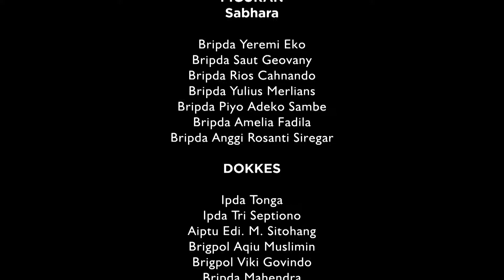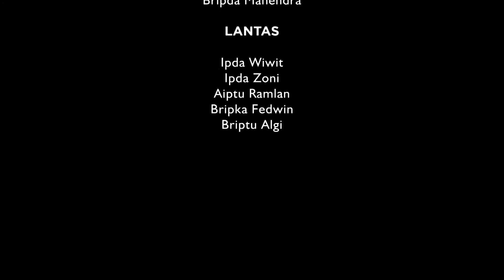Gemes liat gomes gak mau pake masker...!!!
Polda Bengkulu selalu berusaha memberikan himbauan kepada masyarakat untuk selalu mematuhi protokol kesehatan mengingat masa pandemi corona belum berlalu.
semoga dengan himbauan ini masyarakat sadar akan pentingnya kesehatan diri maupun orang lain.